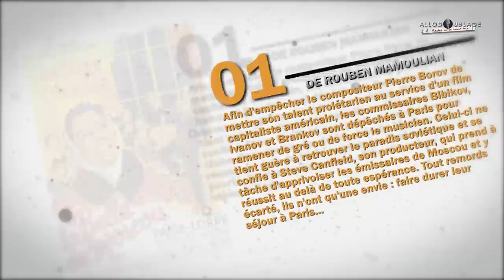Roger Carel - Interview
Après une vidéo retrospective sur le grand Roger Carel, nous vous présentons ce weekend notre entretien-carrière sur ses débuts de comédiens.

Pour information, Roger Carel à su faire vivre avec talent plusieurs personnages mythiques tels que :

· Astérix & Idéfix
· Mickey Mouse
· Kaa le Serpent dans « Le Livre de la Jungle »
· Jiminy Cricket dans « Pinnochio »
· Pongo dans « Les 101 Dalmatiens »
· Le Chat du Chester dans « Alice au pays des merveilles »
· Roquefort & Lafayette dans « Les Aristochats »
· Fred Pierrafeu dans « Les Pierrafeu »
· Wally Gator
· Alf l'extraterrestre dans « Alf »
· C-3PO / Z-6PO dans « Star Wars »
· Winnie l'ourson, Porcinet, & Coco Lapin dans "Les Aventures de Winnie l'ourson"
· Benny Hill
· Hercule Poirot
· Maestro dans "Il était une fois..."
· Kermitt dans « Le Muppet Show »
· Horace Slughorn dans "Harry Potter et le Prince de Sang-Mêlé »
· Charlie Chaplin dans « Le Dictateur »

Bon visionnage !

 L'équipe d'AlloDoublage.

Journaliste : Sébastien Nougaret ;
Technique & Montage : Julien Mascheroni ;
Remerciement : au bar-restaurant "Chez Justine" à Paris (11e arrondissement).